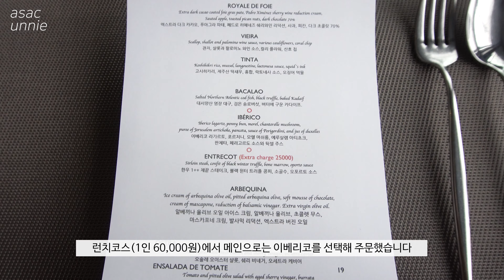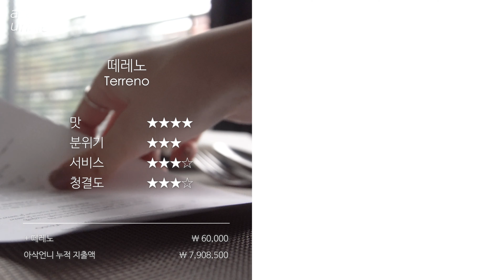북촌 떼레노, 국내 미슐랭 스타에서 유일한 스페니쉬 레스토랑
『48』 떼레노 (런치 코스)
북촌에 있는 '미슐랭 1스타', 떼레노에 다녀왔습니다

※ 가격정보
떼레노 런치 코스 1人 : ₩ 60,000

* 떼레노 총 지출액 : ₩ 60,000